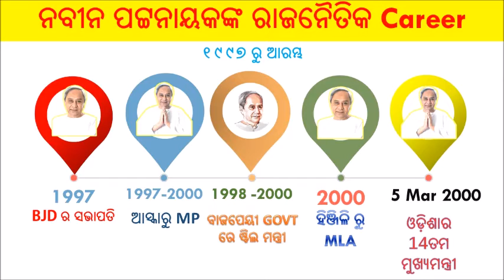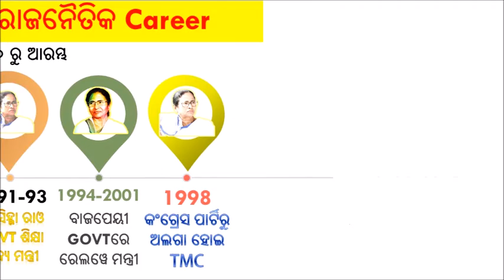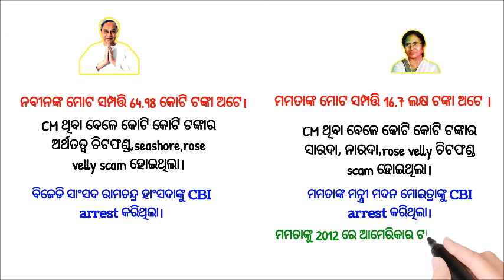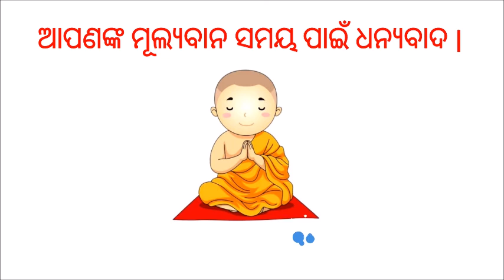ନବୀନ ଓ ମମତା ଭିତରୁ ସବୁଠୁ ବଡ ରାଜନେତା କିଏ ? || Who is the best Chief Minister Naveen or Mamata ?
Who is the best Chief Minister between Naveen and Mamata?

Which state is best Odisha or West Bengal?,Is Odisha and West Bengal are same?,Is Odisha rich or poor?,Odisha a developed state?,Which state is more industrialized, Odisha or West,Does West Bengal derive most of its culture from Odisha?,Why does the west bengal is more focused than odisha,What are the major cultural differences between West bengal and odisha